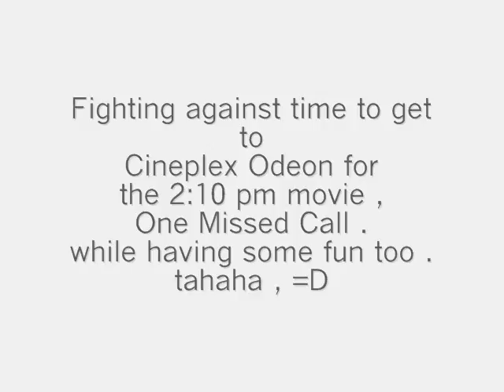Girls rushing for a movie.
Just a random video of us rushing to a movie and felt like making a video of it hahah . Think it was a waste of your time? oh well you chose to watch it . sorry !